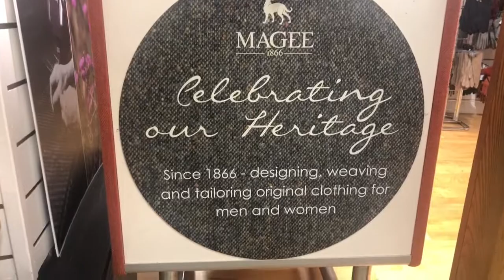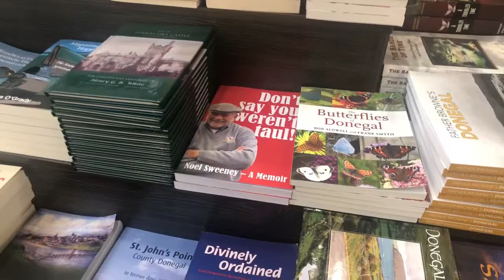Chapter 65 : A tour of Donegal Town with Noel Cunningham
Episode 65 : Donegal Town with Noel Cunningham
We’re back with Noel Cunningham of Harvey's Point again and he took us on a virtual tour of Donegal Town.